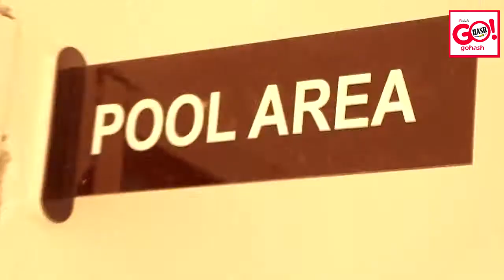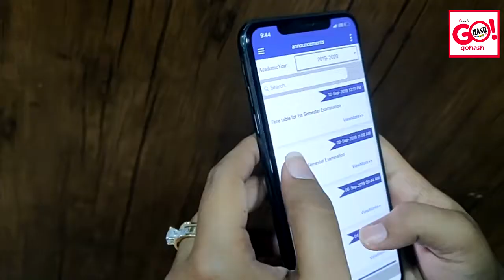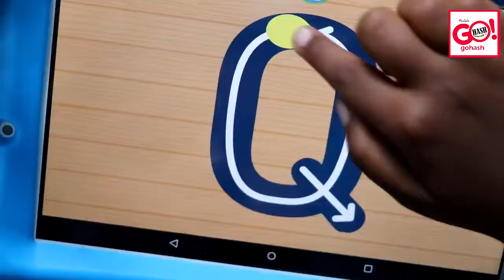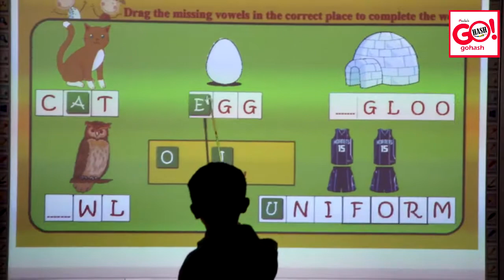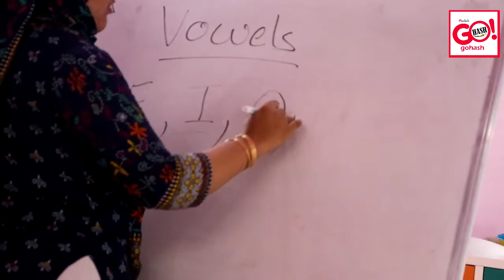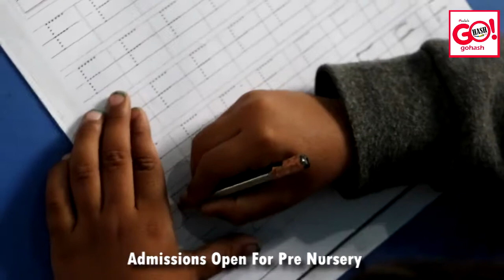ORBIS INTERNATIONAL SCHOOL GULBARGA ADMISSIONS OPEN FOR PRE NURSERY 2019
ORBIS INTERNATIONAL SCHOOL
ADMISSIONS OPEN FOR PRE NURSERY #2019